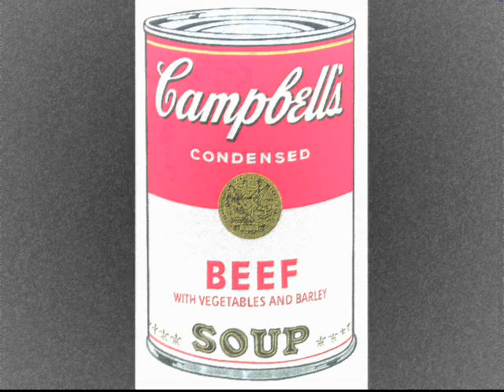Wipeout - Beach Boys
Video for Wipeout of The Beach Boys.

AndyWarhol, ElvisPresley, Beatles, MickJagger, Ramones, SteveMcQueen, VintageRaceCars, MuhammadAli, MarylinMonroe, AudreyHepburn, BrigitteBardot, GeorgeBest, HowardHughes, StanleyKubrick, Twiggy, DiegoArmandoMaradona and.. theBeachBoys.